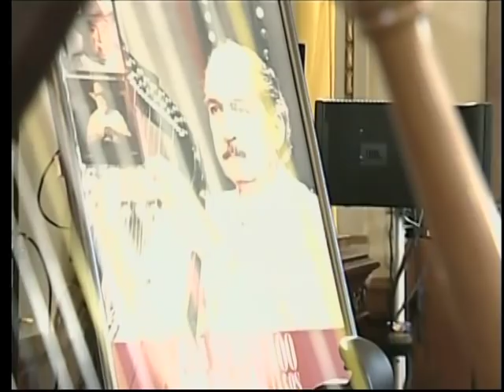Maduro condecora a Juan Vicente Torrealba tras cumplir 100 años de edad, evento completo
Acto completo liderado por el presidente de Venezuela, Nicolás Maduro desde el Palacio de Miraflores. Entrega al arpista, compositor y músico Juan Vicente Torrealba la Orden Libertadores y Libertadoras de Venezuela tras cumplir 100 años de edad. También le entrega una réplica de la espada del  Libertador.